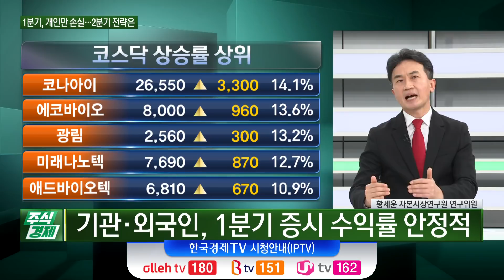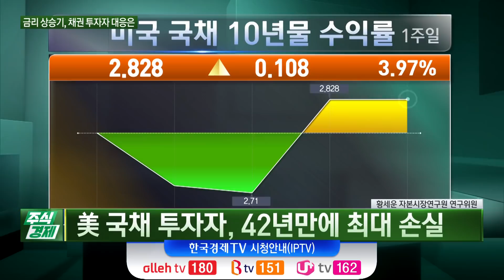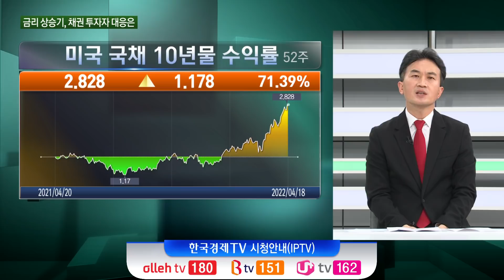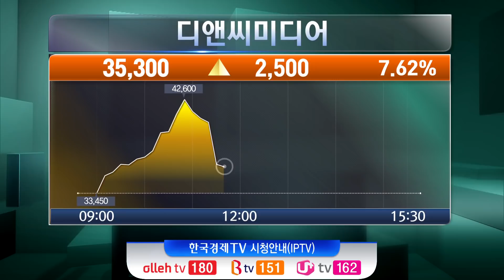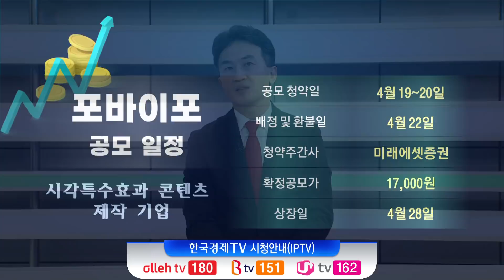외국인·기관 벌고, 개인만 잃었다…2분기 '역전'의 전략은(황세운)/ 주식경제 이슈분석 / 한국경제TV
○ 황세운 (자본시장연구원 연구위원)
○ 최성민 앵커